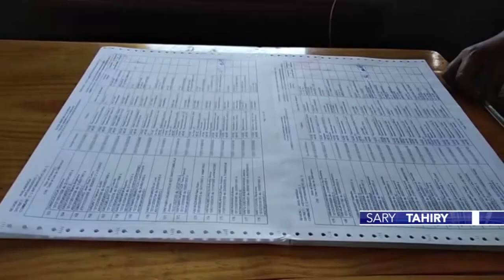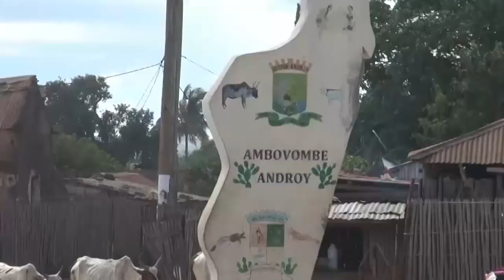Journal VF │ Viva Tv Madagascar │ 03 Novembre 2023